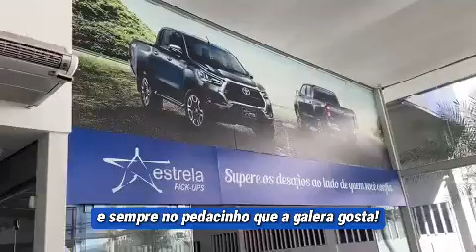Hoje é dia de recuperação. Tem que pescar o Dourado !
O que você acha, torcedor? Deixe sua opinião.

Balanço Celeste de segunda a sexta.

 • BALANÇO CELESTE

KTO - ONDE A DIVERSÃO ACONTECE: Use o Cupom CELESTE e ganhe um bônus de primeira recarga.